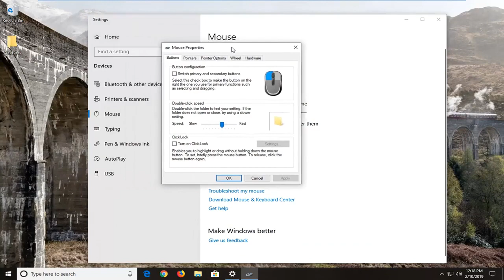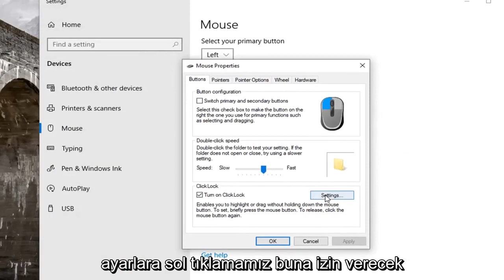Windows 10'da Tıklatma Kilidi nasıl açılır?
Windows 10/11'de Fare Tıklama Kilidi'ni Açın/Kapatın [Eğitim]

Tıklama kilidi, işletim sistemindeki bazı özelliklerle size çift tıklama işlevi sağlıyormuş gibi davranmak için tek tıklamayı kullanmanıza izin veren Windows özelliğidir.

Örneğin, o pencereyi ekranda sürüklemek için genellikle bir pencereye çift tıklamanız gerekir. Ancak ClickLock açıkken, tek bir tıklamayla ayrılmış birkaç saniye tutabilirsiniz ve daha sonra ikinci kez tıklamadan pencereleri otomatik olarak sürüklemenize izin verir.

Windows'u uzun yıllardır varsayılan ayarlarıyla kullanan kişiler için buna alışmak biraz zaman alabilir ve buna özel bir ihtiyacınız yoksa, muhtemelen onu kapatmayı tercih edeceksiniz. Bununla birlikte, ClickLock bazı insanlar için bir amaca hizmet eder; çok fazla sürükleme yapıyorlarsa parmaklarını basılı tutmak zorunda kalmazlar.

Özel ihtiyacınıza bağlı olarak Windows, ClickLock'un vitese geçmesi için gereken hızı değiştirmenize olanak tanır. Örneğin, varsayılan ayar, tek tıklamayı çok uzun süre basılı tutmanızı gerektirebilir ve bu nedenle, yalnızca çift tıkladığınızdan daha fazla zaman alacağından özelliği işe yaramaz hale getirebilir. Ve bu, size zaman kazandırmak için tasarlanmış bir özellik olmasa da, daha fazla kullanıyorsanız, kullanmaya daha az meyilli olacaksınız çünkü bu dünyada parmaklarınız da dahil olmak üzere çok az şey önemlidir! zaman olarak.

Bu öğreticiler, fare ClickLock'un nasıl açılıp kapatılacağını ve ayrıca Windows'ta pencereleri sürükleyebilmek ve diğer çift tıklama işlevlerine sahip olabilmek için tek tıklamayı ne kadar süre basılı tutmanız gerektiğini ayarlamayı gösterir.